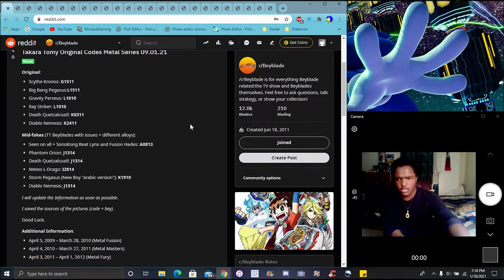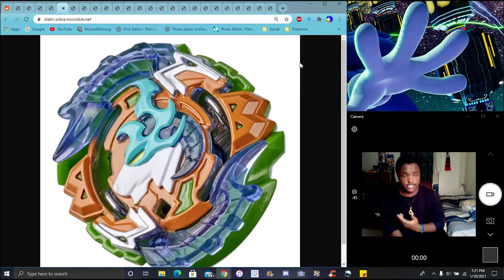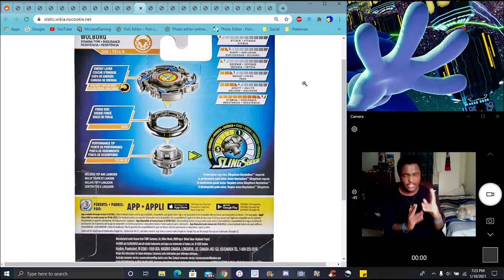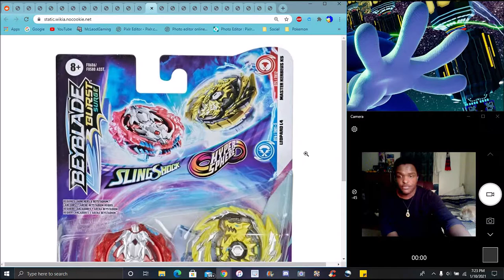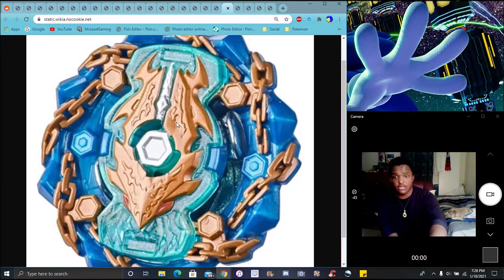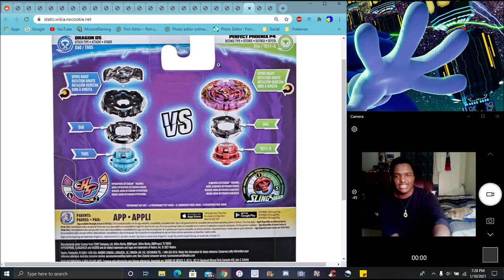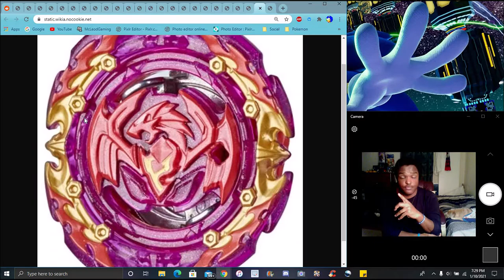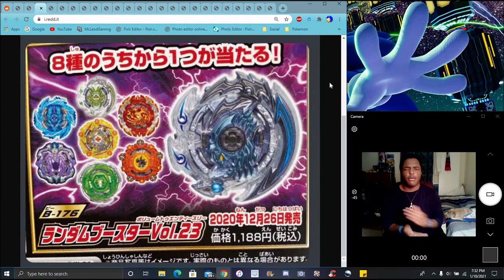SO MANY BEYS JET WYVERN & DEATH SIZOR ? + A RANDOM BOOSTER VOL. 23 INCOMING ? BEYBLADE BURST SURGE